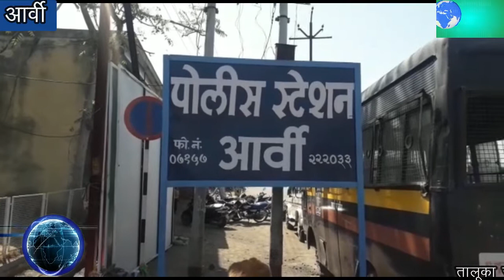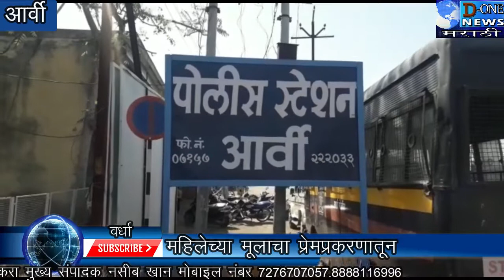D One News आर्वीत दलित महिलेची निर्घृणपणे हत्या महिलेच्या मुलाचा प्रेमप्रकरणातून घडली घटना